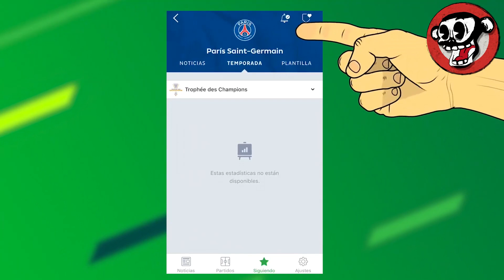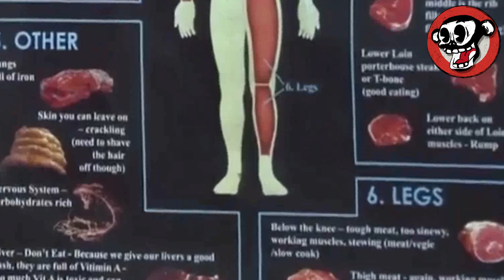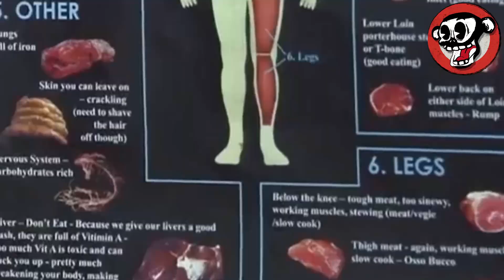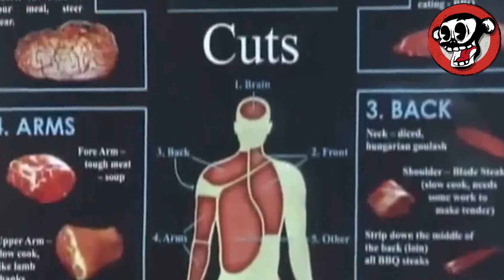7 Mercados MUY EXTRAÑOS Alrededor DEL MUNDO!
7 Mercados MUY EXTRAÑOS Alrededor DEL MUNDO!

LOS MERCADOS Y SUPER MERCADOS SON LUGARES EN LOS QUE LA GENTE VA A COMPRAR SUS PRODUCTOS DEL DÍA A DÍA… YA SEA PARA EL HOGAR O PARA SUS NEGOCIOS PERO AHI SE ENCUENTRA DE TODO… TANTO ASÍ QUE HAY ALGUNOS QUE TIENEN HASTA DE MÁS… ALGUNOS PRODUCTOS TAN INUSUALES QUE NO SE VEN TODOS LOS DÍAS… ACOMODA TUS PÓMPITAS Y AGARRA TUS PAPITAS PUES YA VAMOS A COMENZAR AHORITA
HOY PRESENTAMOS PARA TI 7 MERCADOS MUY EXTRAÑOS ALREDEDOR DEL MUNDO

🔴Contenido exclusivo de tops, curiosidades, tendencias y viral🌎
Para promociones/negocios/o ideas para algún vídeo:

original than necessary, and has no negative effect on the market for the original work.

Title 17, US Code (Sections 107-118 of the copyright law, Act 1976):
respective companies.